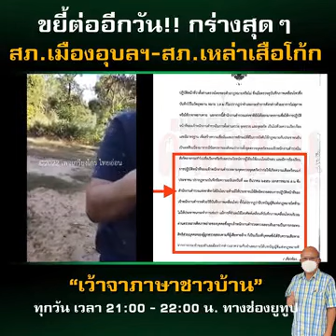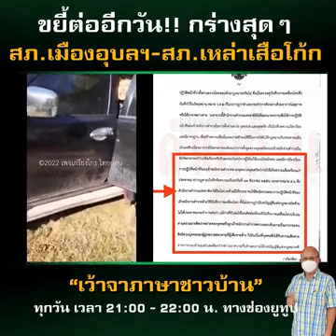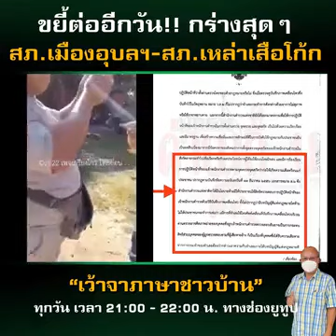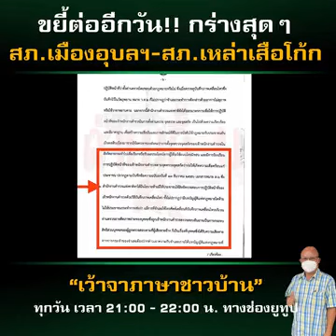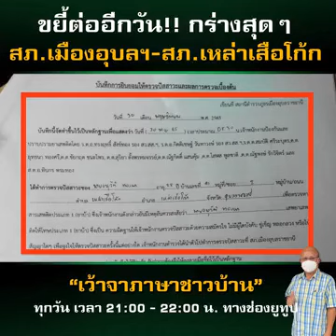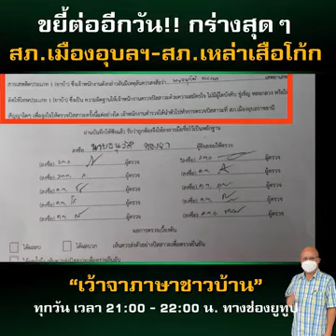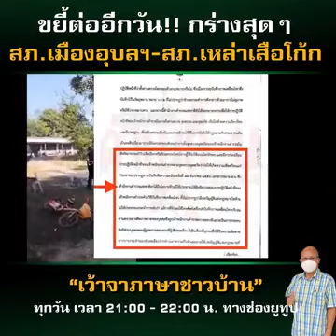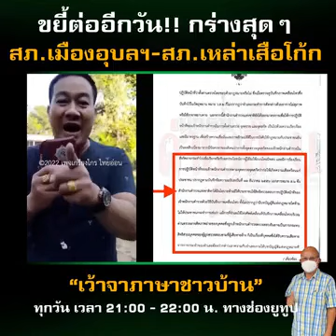กร่างสุดๆ สภ.เมืองอุบลฯ-สภ.เหล่าเสือโก้ก